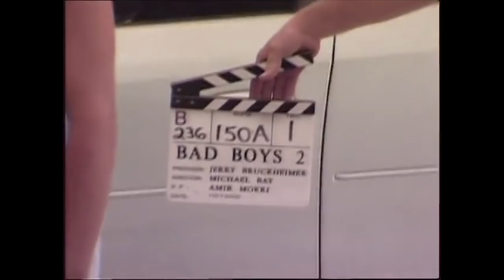BAD BOYS II (2003) | Behind the Scenes of Will Smith & Martin Lawrence Movie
Making of Bad Boys 2 (B-Roll)

Two loose-cannon narcotics cops investigate the flow of Ecstasy into Florida from a Cuban drug cartel.

Director: Michael Bay
Cast: Will Smith, Martin Lawrence, Gabrielle Union, Jordi Mollà, Joe Pantoliano
Production & Credits: Columbia Pictures, Don Simpson/Jerry Bruckheimer Films
Distributors: Columbia Pictures, Columbia TriStar
Country: USA